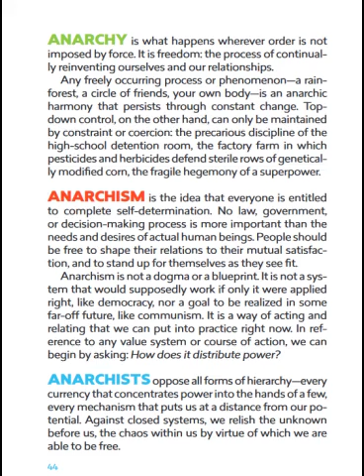To Change Everything by CrimethInc.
To Change Everything
an anarchist appeal
2018

To Change Everything is a full-color 48-page booklet. In fresh, accessible language, it explores the virtues of self-determination, illuminates why authoritarian power structures cannot resolve the crises they produce, and discusses how to weave our personal revolts together into a collective struggle for liberation.